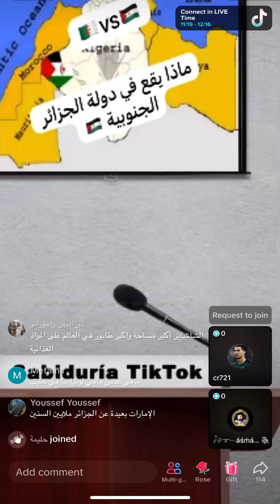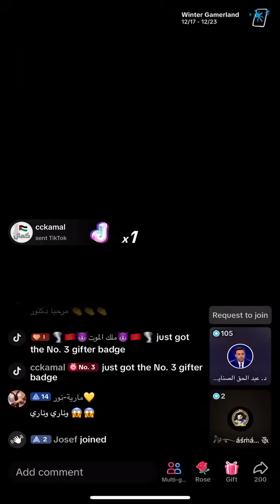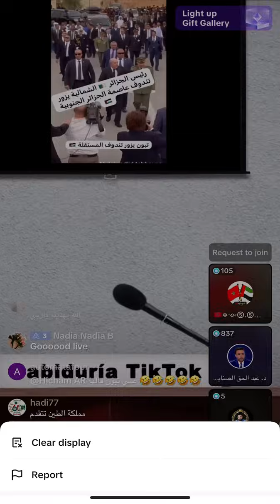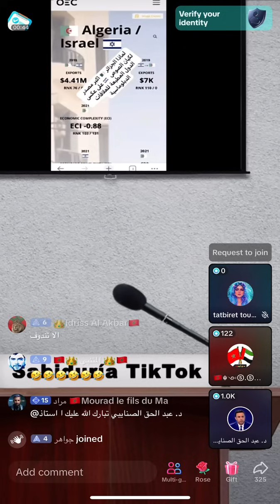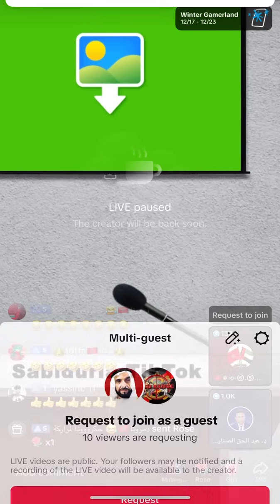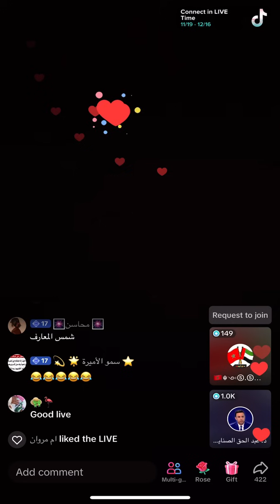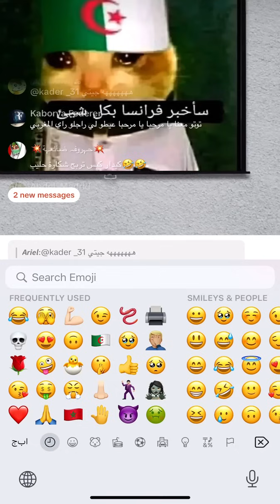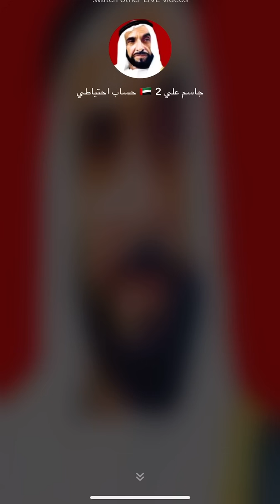المغرب_الجزائر _الامارات جاسم الاماراتي و الدكتور الصنايبي بث قوي 😂😂😂😂😂😂